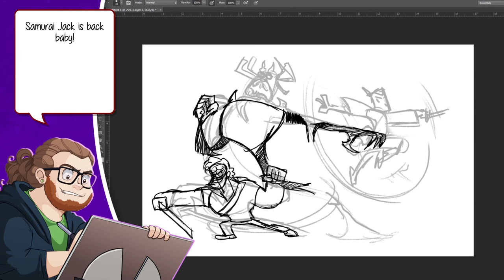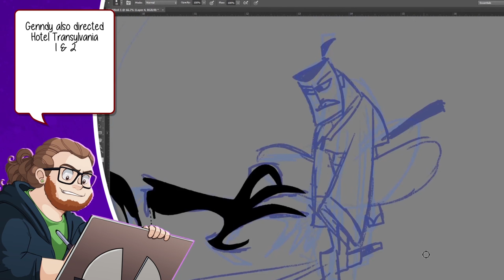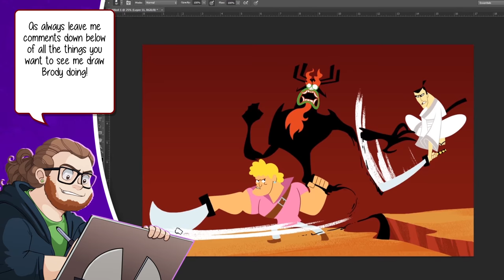WATCH ME DRAW! Samurai Jack & Brody